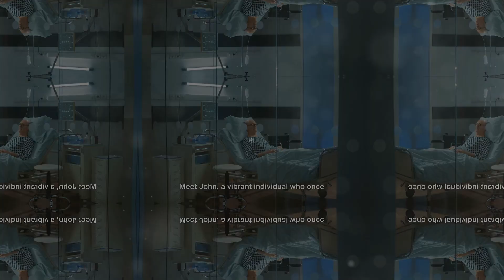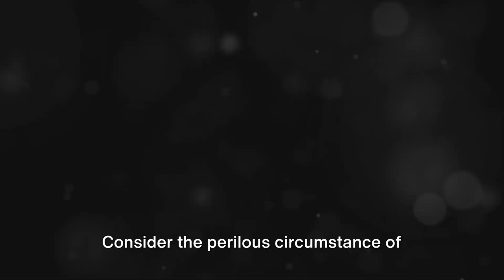Hidden Effects They won't tell you when you drink Liquor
hello youtube, this video is brought to you today by the health administration. In todays video, we will cover quite a few things. One of the most we will dive right into will be the cost we pay when we consume alcohol.